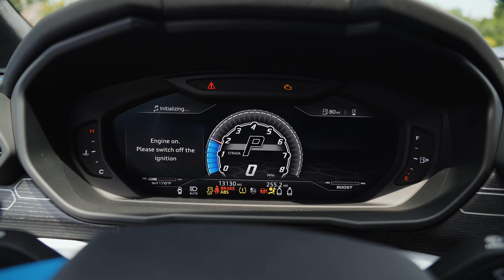Buying $250,000 Worth of Yeezy Slides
If you want to see more vlogs leave a like on the video and comment on what you would like to see!

In this video, we take my supercars and customize them satin black and do an epic video shoot. We then take the Lamborghini Huracan, Lamborghini Urus, another Lamborghini Urus, and a Mercedes AMG GT to a nice photoshoot location to get some content of the beautiful wraps. We also take a look at what a quarter million dollars worth of Yeezy's looks like with Jett and Kyle.